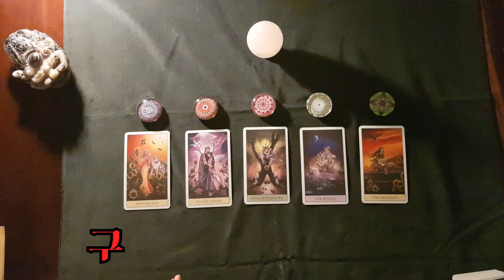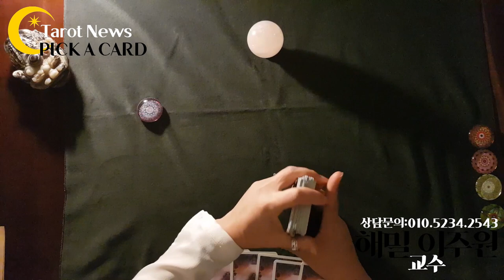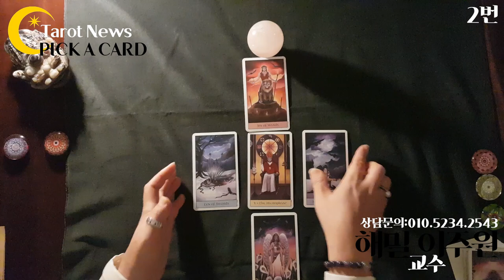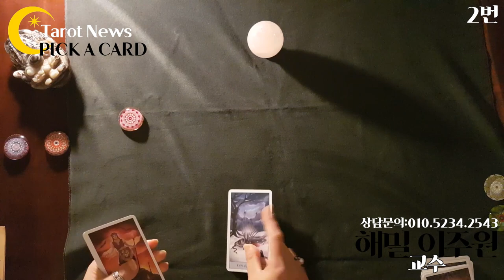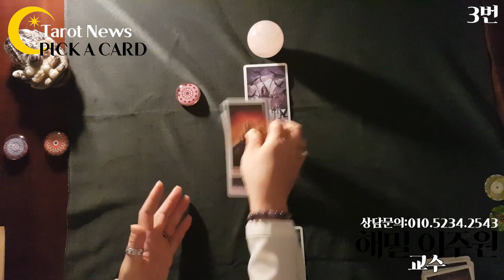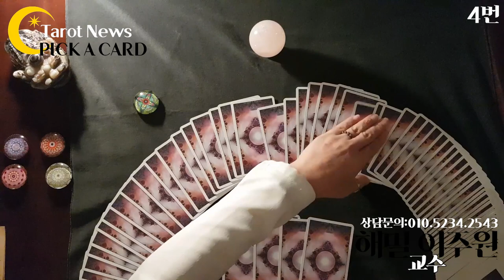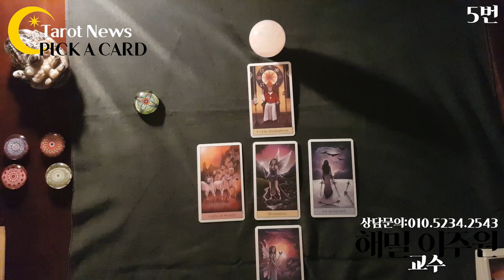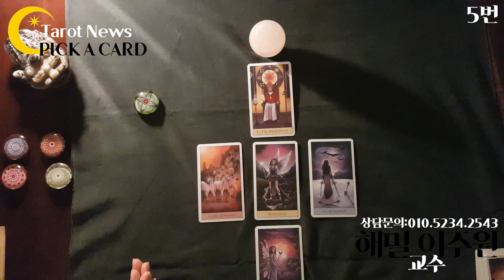[2021년 나의 모습은 어떠할까? :: 해밀 이주원 교수의 PICK A CARD 픽어카드 ] 타롯뉴스 김해 장유 율하 폴라리스타로카페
더욱 상세한 타로 상담 예약은?
문의 전화: 해밀 이주원 교수 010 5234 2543 으로 카톡을 주세요. 전화 상담도 가능합니다. 감사합니다.
타롯뉴스 해밀스톤 율하출판사 폴라리스타로카페 율하타로 장유타로 김해타로 내외동타로 신한은행타로
1번 선택: 3:20
2번 선택: 7:45
3번 선택: 11:30
4번 선택: 14:55
5번 선택: 18:20

심성수란 무엇인가요? 설명 링크